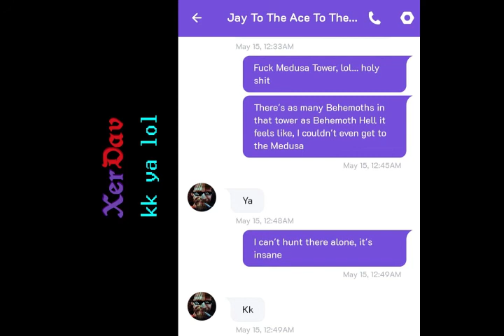Xerdav - kk ya lol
this is far from one of my better songs, i just can't seem to do well at making D&B. i decided to release it anyway since the inspiration was a light hearted meme. my friend Jason constantly responds with either "kk" or "ya" and sometimes "lol" when i talk to him via text. this gets kind of annoying at times because i suspect he doesn't always actually read what i say before replying with these.